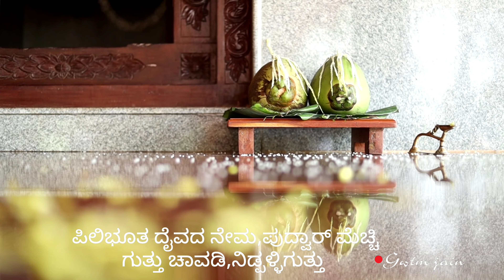ಪಿಲಿಭೂತ ದೈವೊದ ನೇಮ (ಪುದ್ವಾರ್ ಮೆಚ್ಚಿ), ಗುತ್ತು ಚಾವಡಿ,ನಿಡ್ಪಳ್ಳಿಗುತ್ತು, ಪುತ್ತೂರು